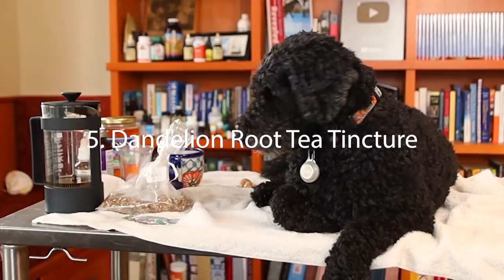Natural Virus Remedies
If your dog or cat ever has a viral infection, you may be wanting to know IF there are any natural remedies that can help. Dr Jones shows you his top 5 natural antiviral holistic solutions for dogs and cats (and people!)

Flora Organic Elderberry Crystals
Licorice Root Tincture
Propolis Tincture
Dandelion Root Tea

References for suggested remedies

1. Elderberry. Randomized Study of the Efficacy
and Safety of Oral Elderberry Extract in
the Treatment of Influenza A and B

2. Licorice Root. Liquorice may tackle SARS..

3. Propolis. Antiviral activity and mode of action of propolis extracts and selected compounds...

4. Ginger. Fresh ginger (Zingiber officinale) has anti-viral activity against human respiratory syncytial virus in human respiratory tract cell lines...

5. Dandelion Root. Anti-influenza virus effect of aqueous extracts from dandelion..